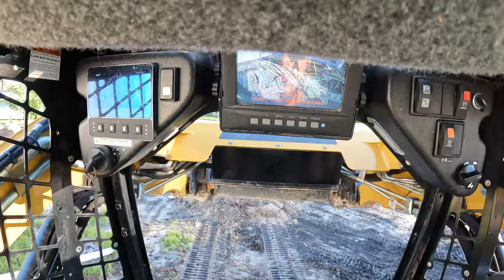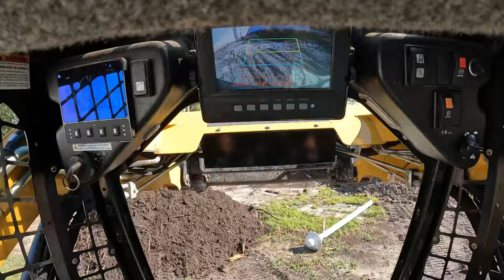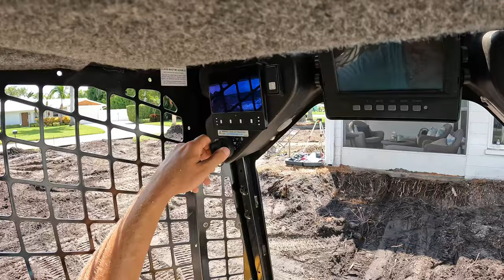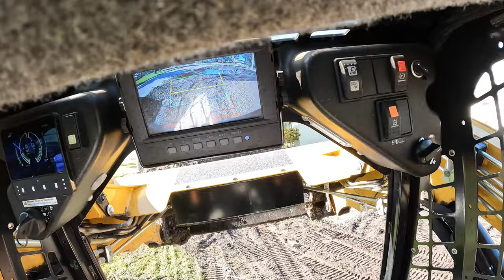EXCAVATING DRIVEWAY FULL OF ROOTS!!!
In this video i will be digging out a driveway for an upcoming paver installation! The driveway excavation was not as easy as i thought it would be as you will see in the video, A LOT of roots and stumps had to come out to get this perfect!